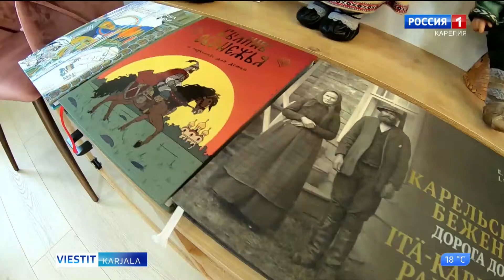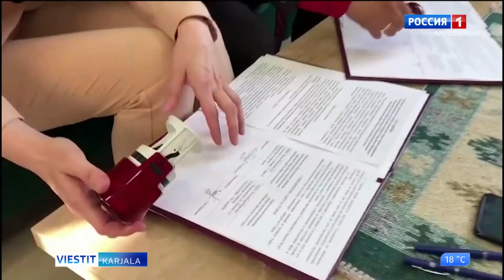Yhteistyösopimus vepsäläisten ja Jamalin pohjoisen vähemmistökansojen kesken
Karjalan tasavallassa toimiva Vepsän kulttuuriseura on allekirjoittanut yhteistyösopimuksen Jamalin Nenetsian pohjoisen vähemmistökansojen yhdistyksen kanssa.